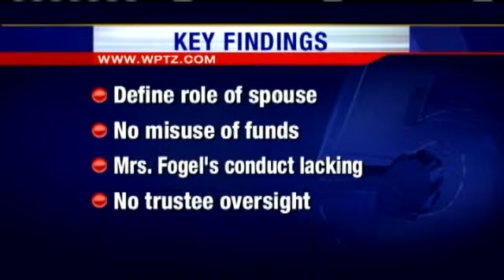UVM's Fogel Investigation Complete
The University of Vermont Board of Trustees says no laws or university policies were broken when the wife of the former president sent romantic letters to another
senior official.